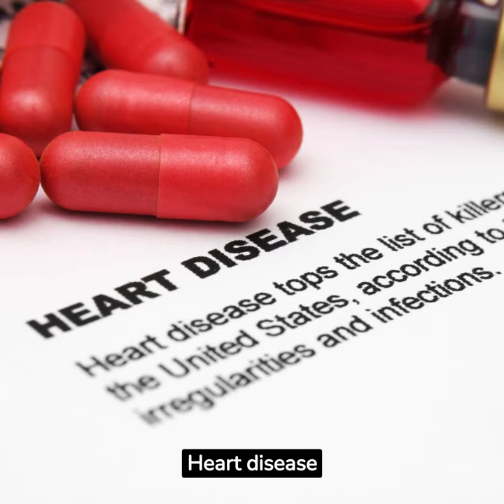Boswellia Serrata–Salai Guggul! (65%-90% boswellic acid)-A powerful Antioxidant@graciousorganic311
Unlock the power of nature with Naturam Boswellia Serrata – Salai Guggul! Packed with a potent 65%-90% concentration of boswellic acid and 30% titration, our organic supplement is guaranteed to deliver results. Trust in the purity and effectiveness of our product as confirmed by log HPLC testing. Invest in your health and wellness naturally with Naturam Boswellia Serrata – Salai Guggul!

Boswellia serrata is a herb that has been used in ayurveda for thousands of years. It is found in the Himalayas, where it is known as Boswellia sacra. The active ingredient in this herb is boswellic acid, which is believed to be one of the most powerful antioxidants known to man.